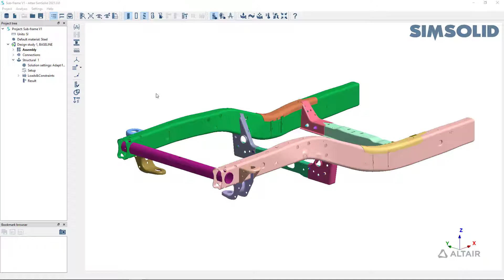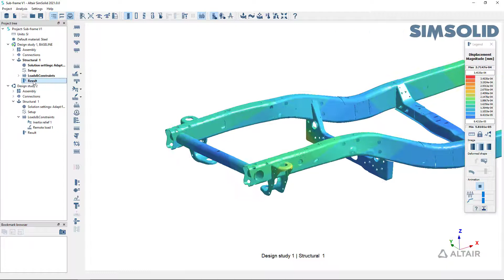Altair SimSolid - Design Studies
In this short tutorial, you'll learn how to work with multiple design studies in Altair SimSolid. To learn more about SimSolid, the game-changing simulation technology for designers, engineers, and analysts to perform rapid design iterations,